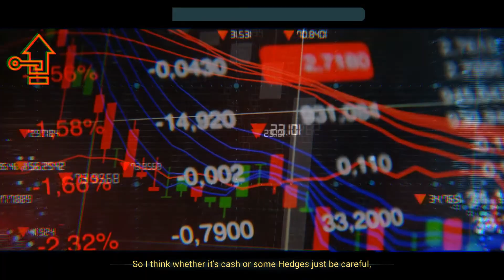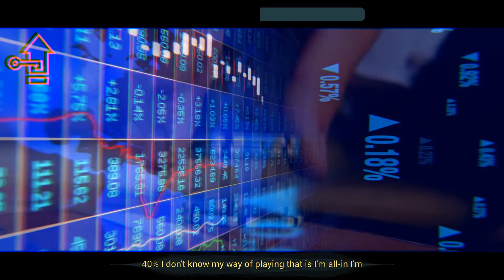BITCOIN CAN GET WASHED OUT - Raoul Pal on Bitcoin and Ethereum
Raoul Pal was a former executive at Goldman Sachs. Currently he's the founder and CEO of Global Macro Investor and Real Vision. In this episode he discusses his viewpoints on btc, Ethereum and cryptocurrency

"GOLD IS GOING TO BE THE TRUTH DETECTOR" - EB Tucker on Gold prices and what's to come in 2021